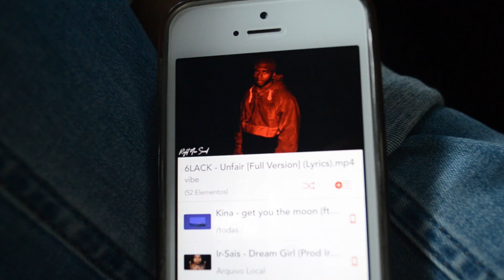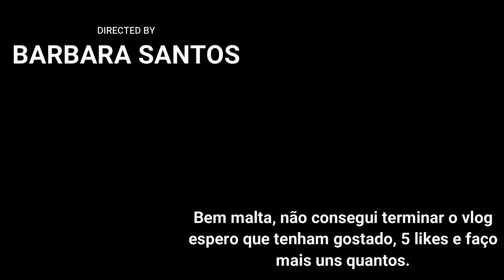Vlog Paris, França // Bárbara Santos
Setembro, 2019